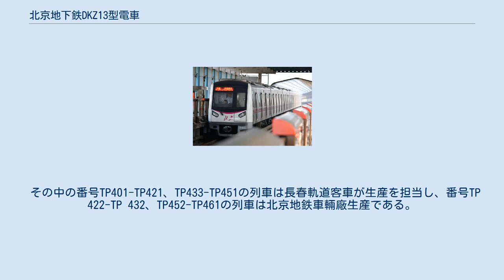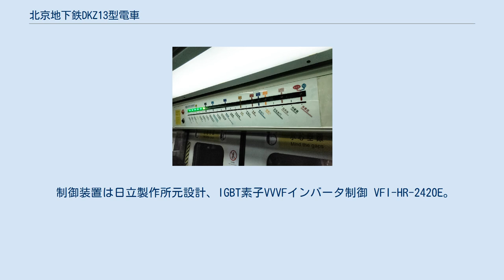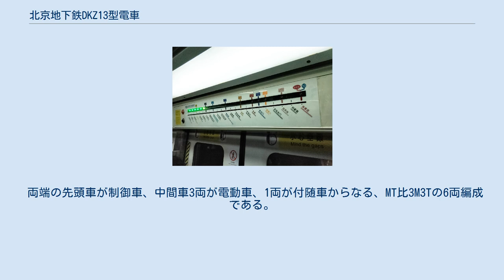北京地下鉄DKZ13型電車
天通苑駅に停車中のDKZ13型電車 北京地下鉄DKZ13型電車（ペキンちかてつDKZ13がたでんしゃ）は、北京地下鉄5号線で運転されている電車。
2007年10月7日から運営されています。
 DKZ13型は、長春軌道客車と北京地鉄車両装備（元北京地鉄車輛廠）によって製造され、全部で61組（TP401-TP461）で、各車両は全部で4組のドアで、電気内蔵門で、列車の両端に非常口があります。
 その中の番号TP401-TP421、TP433-TP451の列車は長春軌道客車が生産を担当し、番号TP 422-TP 432、TP452-TP461の列車は北京地鉄車輛廠生産である。
 車両の構造設計には、衝突エネルギー吸収エリアが設けられており、列車は 25 km/h の速度で他の静止列車と衝突した場合、運転手と乗客が傷害を受けず、車体の損傷が最小限になることが保証されています。
端部の構造はエネルギー吸収機能を備えています。
衝突事故が発生すると、台車端部の構造は、衝突によって発生したフックを超えたエネルギーを比較的低いレベルに吸収することができ、乗客が負傷する危険を最小限に抑えることができます。
 客室には障害者用車椅子エリアと老人、子供、病気、身体障害、妊娠専用席があります。
また、車両の通路ドアは乗客の移動をより便利にし、同時に車両の乗車率を向上させます。
車内には自動新聞駅の液晶モニターがあり、液晶ディスプレイが駅に着くと表示され、音声新聞が表示されます。
客室に緊急事態が発生した場合、乗客は緊急警報システムを操作して運転手と対話し、状況を早急に解決するように確保することができる。
車内には液晶テレビのリアルタイム放送システムがあり、情報を最初に乗客に届けます。
 制御装置は日立製作所元設計、IGBT素子VVVFインバータ制御 VFI-HR-2420E。
東急3000系奇数編成と同じタイプで、音は近鉄3220系に似ています。
 補助電源装置は日立製作所元設計、静止形インバータ SVI-H116A。
 一次車（TP401-TP439）は日立製作所元の原産で、二次車（TP440-TP461）は西安永済日立電気設備の代理生産です。
 両端の先頭車が制御車、中間車3両が電動車、1両が付随車からなる、MT比3M3Tの6両編成である。
 凡例　SIV：補助電源装置（静止形インバータ） CP：電動空気圧縮機 列車は2020年7月8日から続々と工場修理を開始し、客室の電子地図改造、車椅子固定器改造、客室のバー位置調整、座席の電気加熱改造などを含み、VVVFインバータを国産化し、青島四方制 SRINV/IP640011 型 IGBT-VVVF に変更します。
最初の更新車はTP401です。